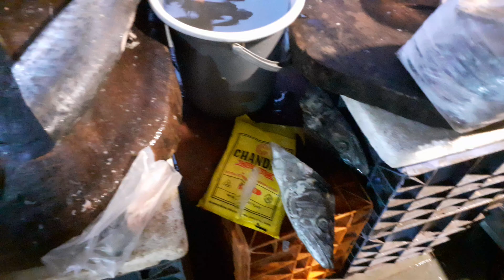Mumbai Sunday markit fish cutting bigg fish markit cutting skills India